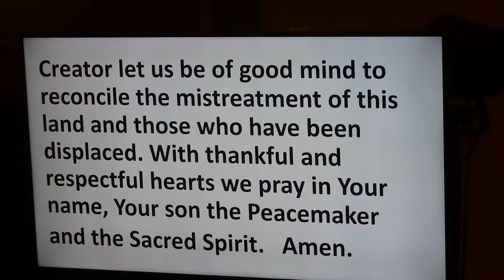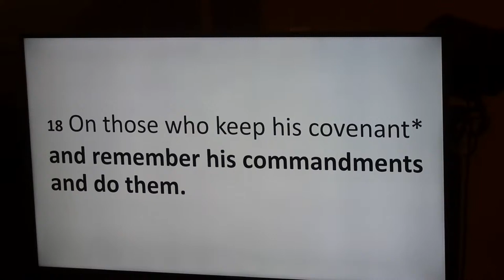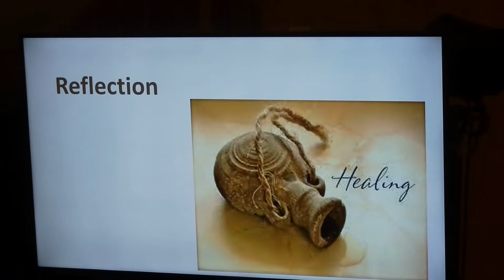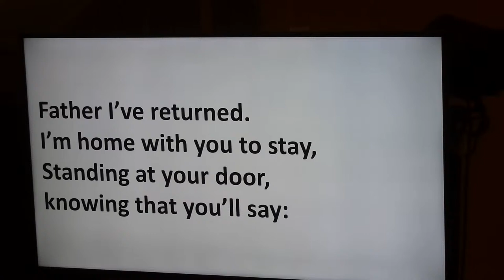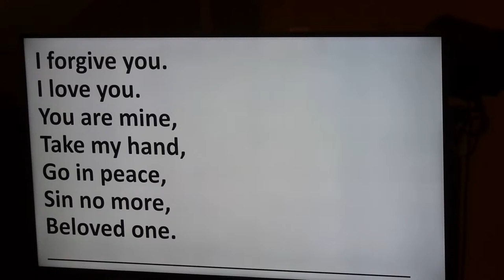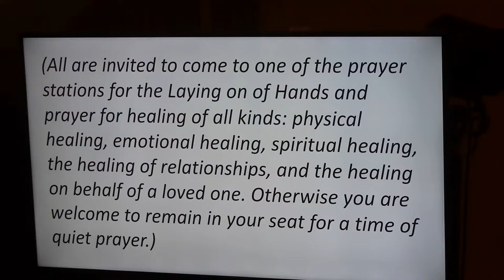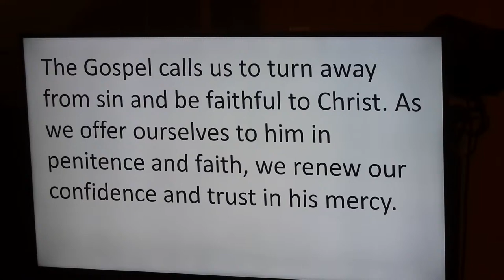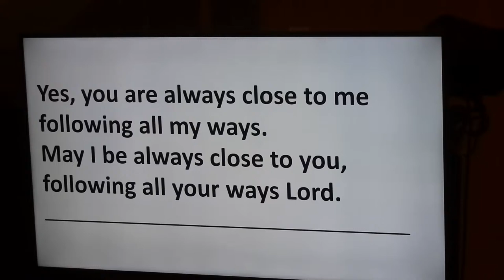Healing Service | Holy Wednesday 2024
A friendly place in the family of God.

Our mission as a caring, inclusive congregation, is to reach out in fellowship, to share our Christian faith, and grow in learning by worshipping and working together.

We're happy you're here and look forward to sharing our weekly worship and more with you!